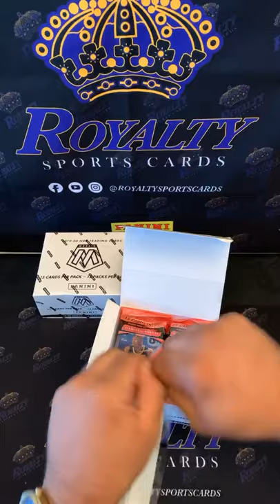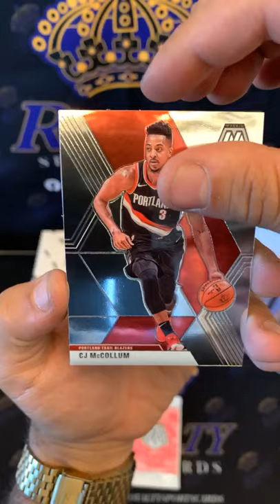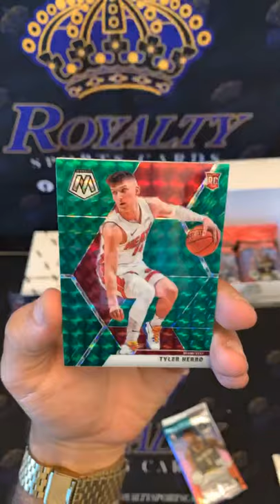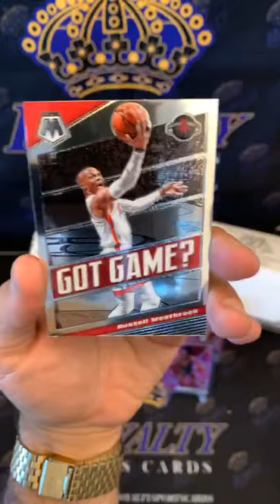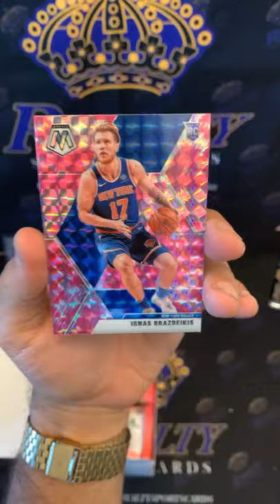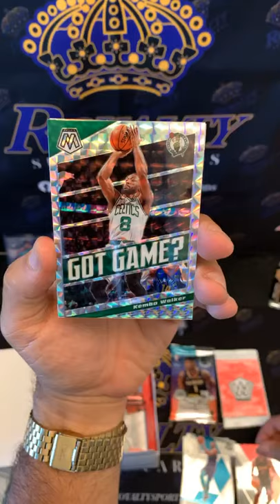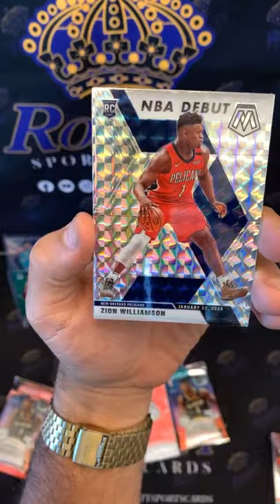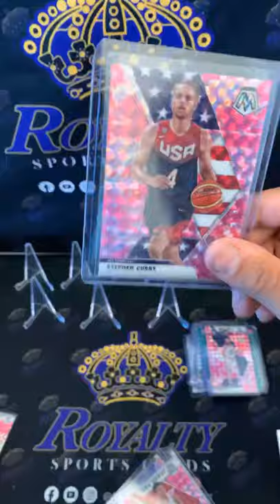eBay break #134 3rd version